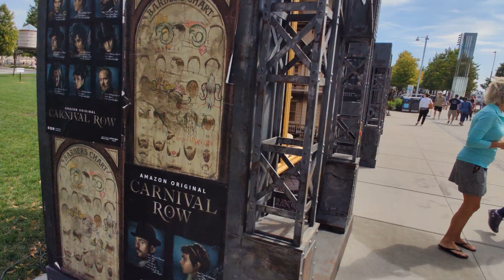Rătăcit în Chicago/ Carnival Row / Despre Cloud Gate și Tide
Frank Lloyd a zis: "În cele din urmă, cred că Chicago va fi cel mai frumos mare oraș rămas din lume". Oare a avut dreptate? Ce îl face pe Chicago atât de unic? E posibil să-l înțelegi și descoperi în mai puțin de o zi? Cu siguranță nu până la capăt, dar dorința de a reveni apare instantaneu.